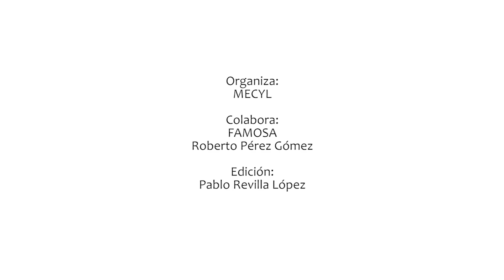Exposición temporal "Nancy. Historia de una muñeca". Colección Roberto Pérez Gómez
Museo Etnográfico de Castilla y León
Zamora, 28 OCT'20 - 23 ENE'21

Nancy fue calificada como "la más bonita", y aún hoy en día legiones de fans atestiguan que la cara de ninguna muñeca la ha igualado, y eso que han sido muchos los intentos de crear competidoras que la hicieran sombra.